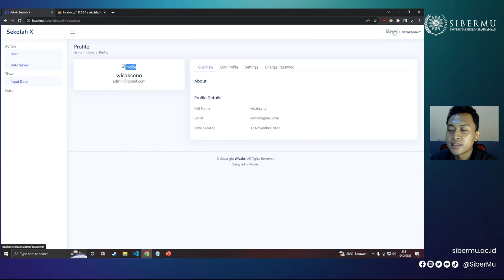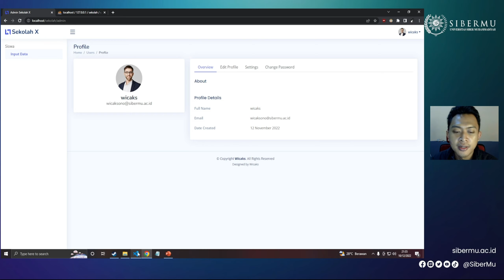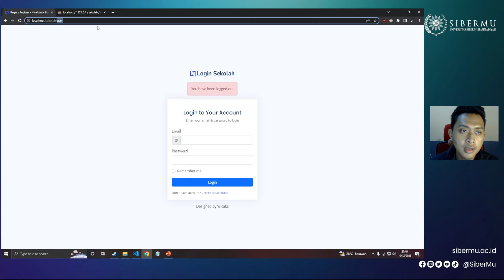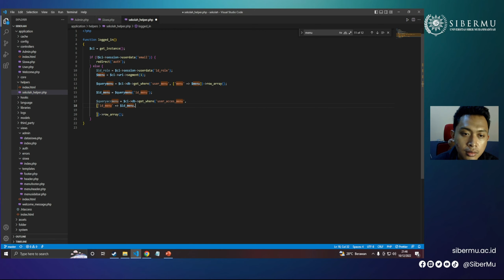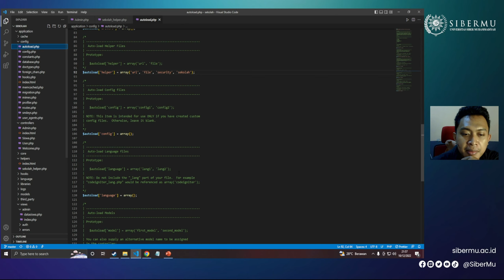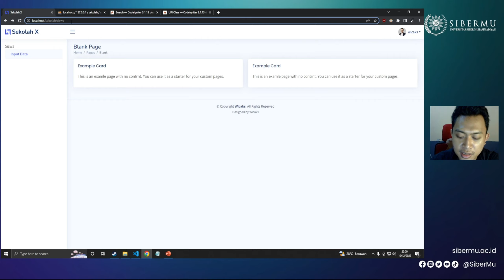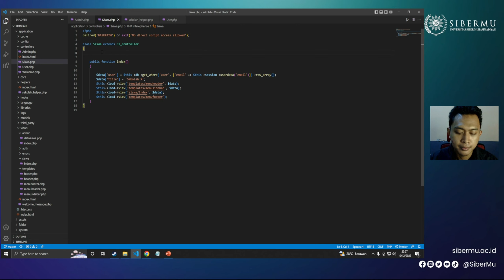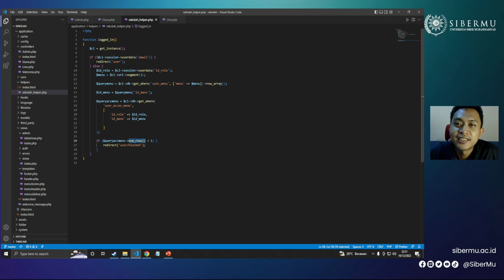Pemrograman Framework 9 Membuat Sistem Login Lengkap menggunakan Code Igniter (Menu Access)